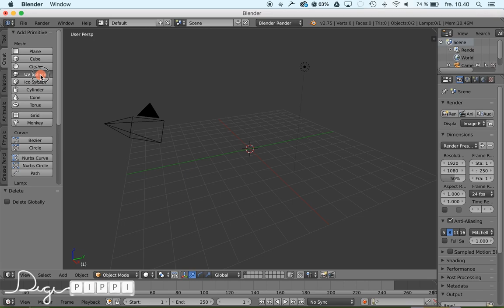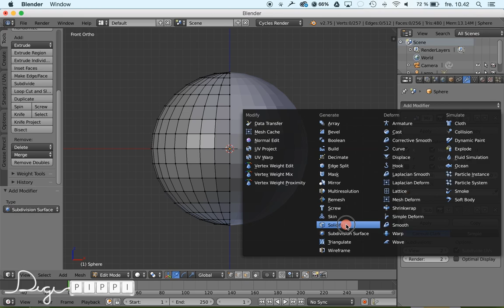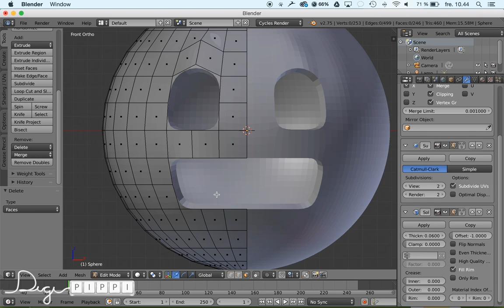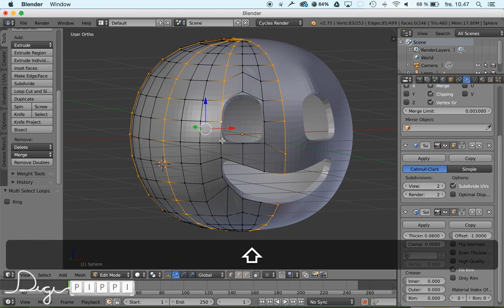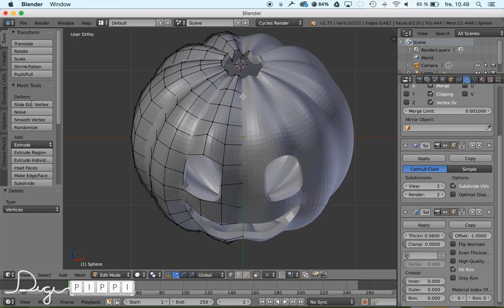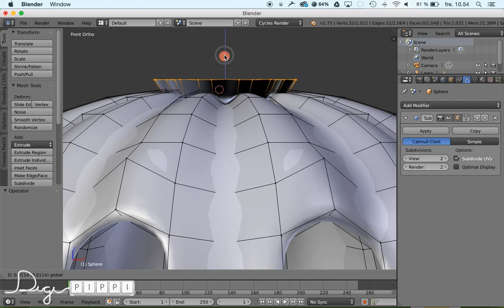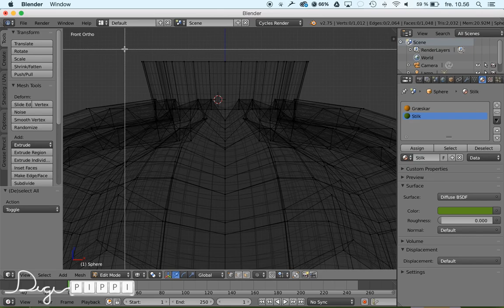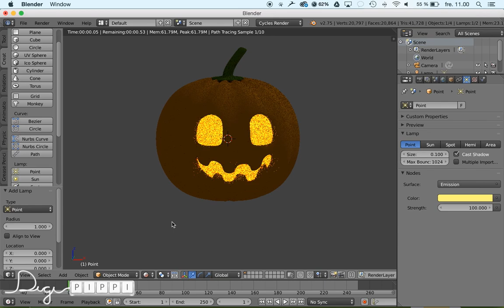Hyggeligt Halloween græskar i 3D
Lær at lave et græskar i Blender 3D